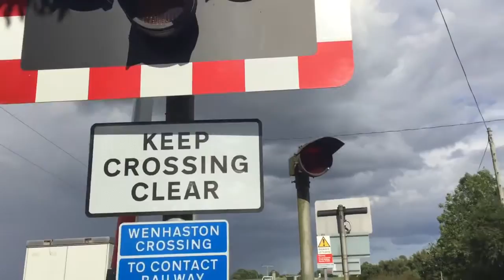Wenhaston Level Crossing (Suffolk) Saturday 19.08.2017